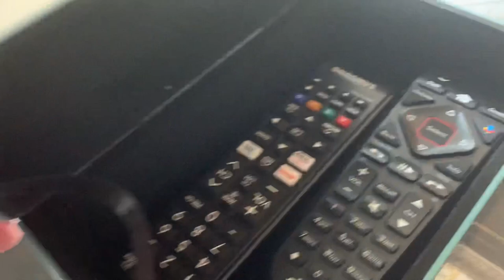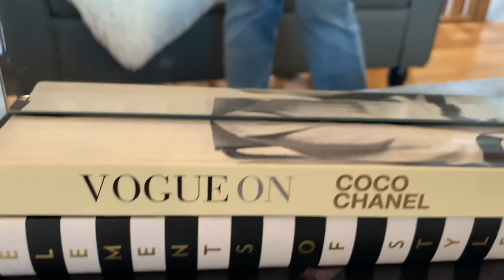IDEAS PARA SALA COLORES NEUTROS Y ELEGANTES#IDEAS#ALI’SHOME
Bendiciones mis amores hoy les dejo estas  ideas Si eres de las personas que no les gusta estar cambiando de decoración frecuentemente o cada temporada de las estaciones del año este video es para ti logra una decoración para los 365 días del año de manera sencilla pero a las vez con elegancia les agradezco  el apoyo a lps amigos de siempre y a los nuevos que van llegando a formar parte de esta familia virtual   les quiero muchooo   DIOS  LES   BENDIGA